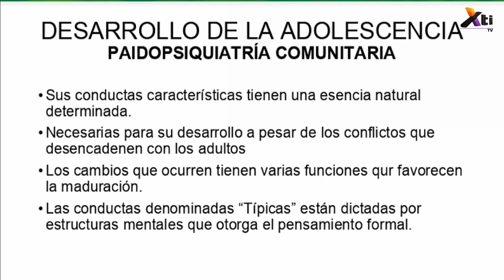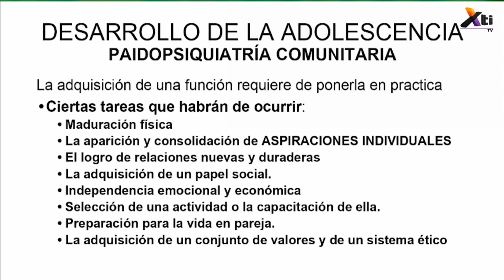Psiquiatría - Adolescencia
El desarollo de la adolescencia junto al Dr. Miguel Ángel Flores, Paidopsiquiatra, Jefe del Servicio de Paidopsiquiatría del Antiguo Hospital Civil.